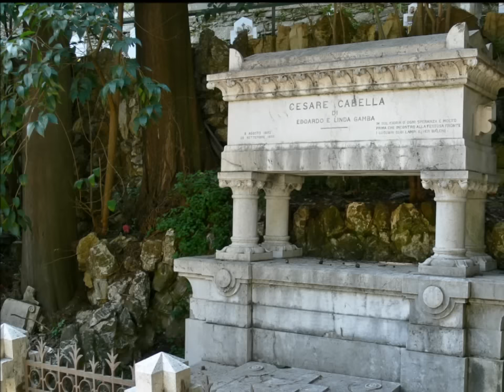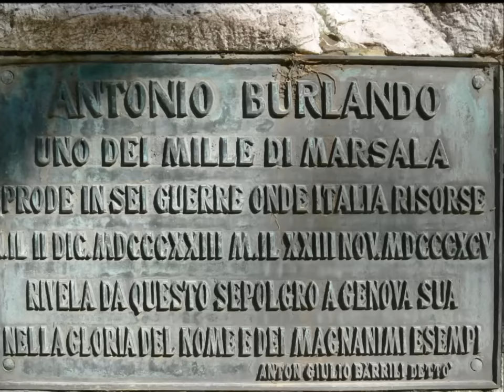Genova. Cimitero di Staglieno. Prima parte. (foto di alberto debidda)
Il cimitero di Staglieno, per la bellezza dei suoi  monumenti  funerari, è considerato uno dei  più importanti d'Europa.  Si potrebbe definire un museo d'arte scultoreo all'aperto. Si possono ammirare le tombe di personaggi illustri: Giuseppe Mazzini,Nino Bixio, Michele Novaro(autore della musica dell'inno di G.Mameli), l'attore Gilberto Govi e il cantante Fabrizio De André. E altri ancora. Aperto il 2 gennaio 1851. ( Per avere la VISIONE più COMPLETA del CIMITERO consiglio di guardare le altre tre parti ).